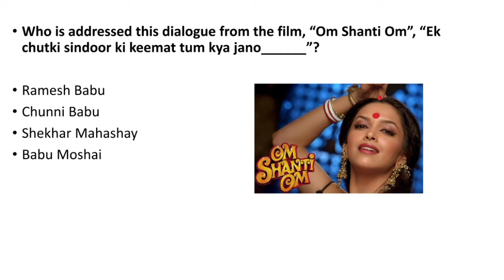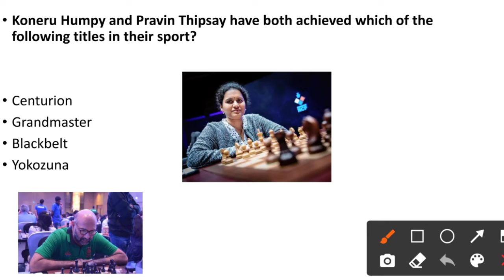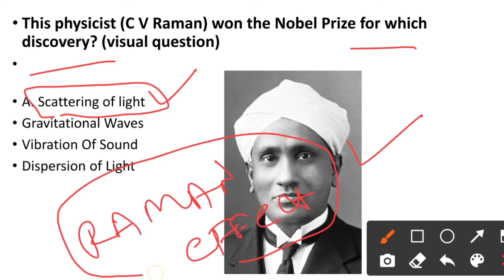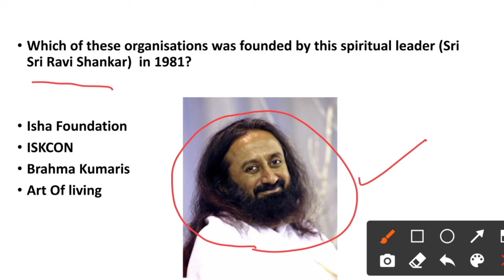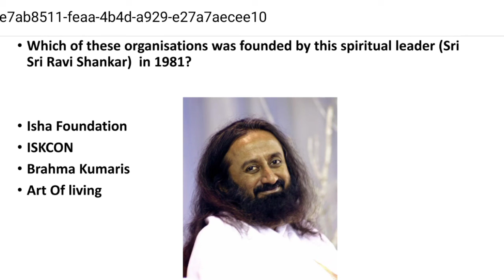KBC Episode 27-08-2021 Question Answer